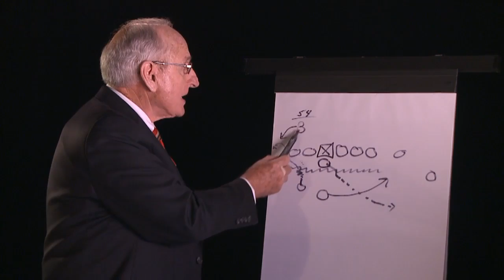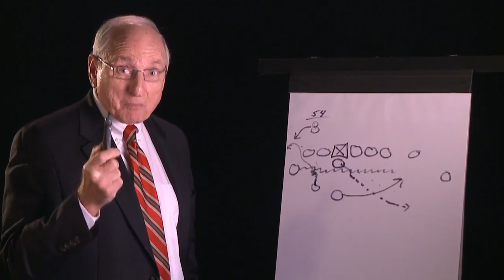SEC Kickoff with Vince Dooley - Week 2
Legend Vince Dooley breaks down week two of the SEC football schedule.  Coach gives his thoughts on the all the key matchups.